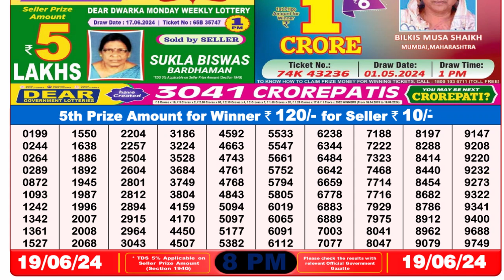Nagaland Lottery Sambad Live 8pm 19.06.24